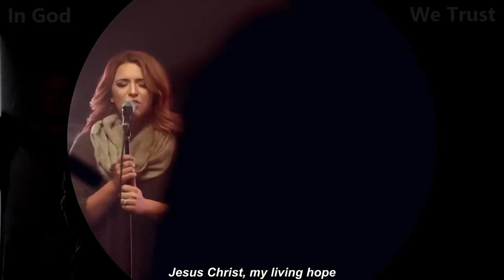Living Hope Cross Point Music